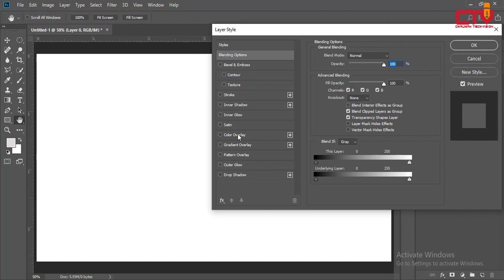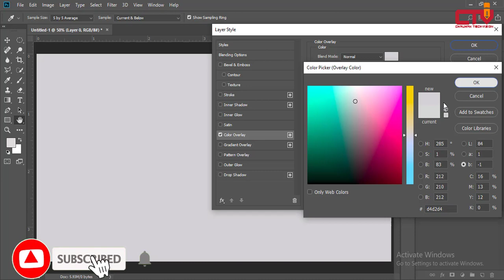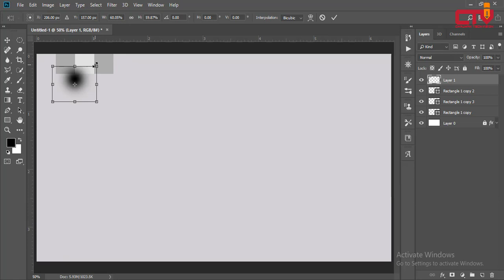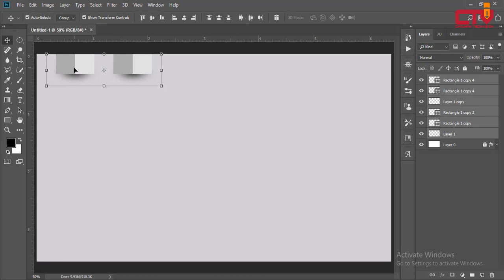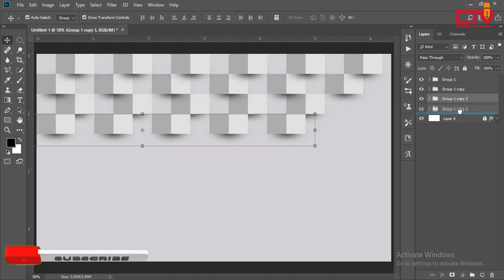How to Create 3D Background Abstract / 3D cube effect in Adobe Photoshop Tutorials [HD]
Hello Friends...
Here learn to, How to Create 3D Background Abstract 3D cube effect in Adobe Photoshop! This video tutorial is very instructional and is an easy step by step guide on How to Create 3D Background Abstract 3D cube effect in Adobe Photoshop cc.